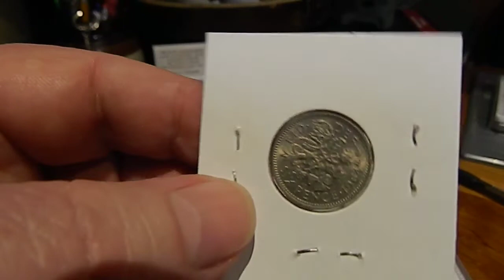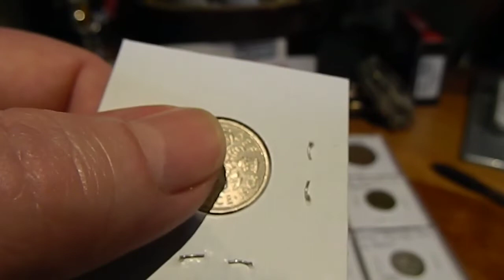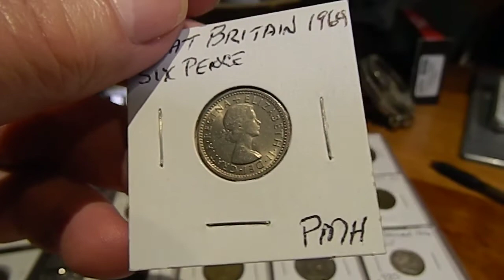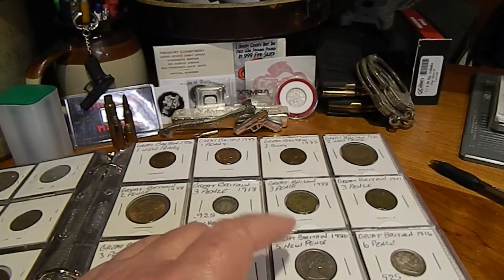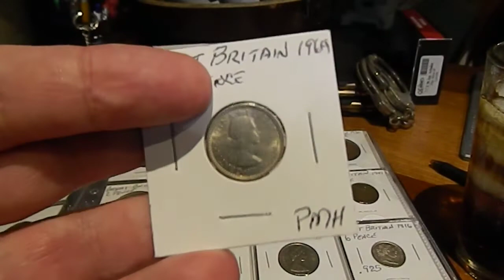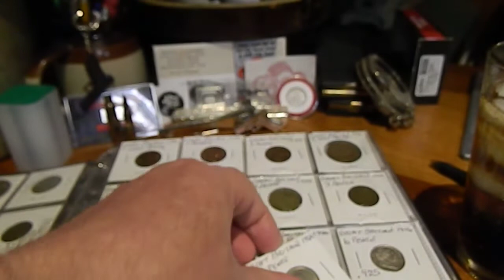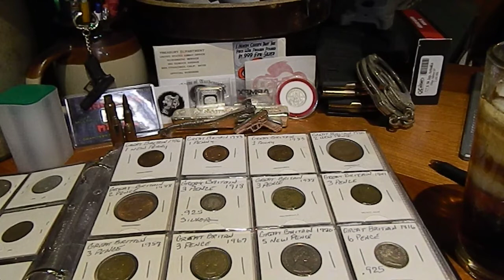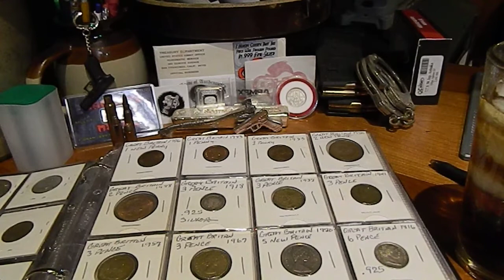Brian May of Queen and his Six Pence Picks.